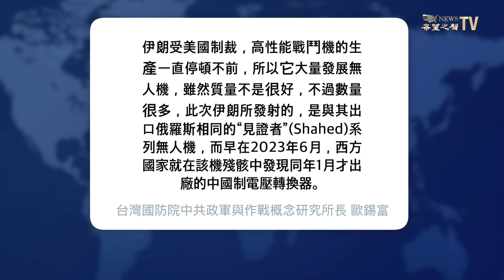戰爭挑起容易 結束難 伊朗失算了？聯大以伊激烈互嗆；法國51％年輕人願赴烏克蘭戰場；耶倫先禮後兵 美國已準備與中共打經濟惡仗【環球看點】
CNN指出，伊朗 對 以色列 發動空襲，看似明目張膽，實則經過精心策畫，從德黑蘭選擇由自家領土發射飛彈和無人機，到提前預告鄰國，種種跡象說明伊朗的最終目的是讓行動以失敗收場，既保全了伊朗在 中東 的顏面，同時避免和以色列陷入全面開戰的困境。

4月15日內容提要：
00:49 伊朗無人機群攻有中共撐腰？聯大以伊激烈互嗆
06:55 法國51％年輕人願赴烏克蘭戰場
08:33 耶倫先禮後兵 美國已準備與中共打經濟惡仗
11:09 嚇阻共軍登陸  台灣擬建濱海作戰指揮部
13:49 中共遭美國與盟友圍困  幾乎無法還擊